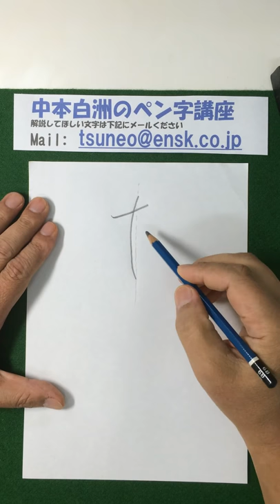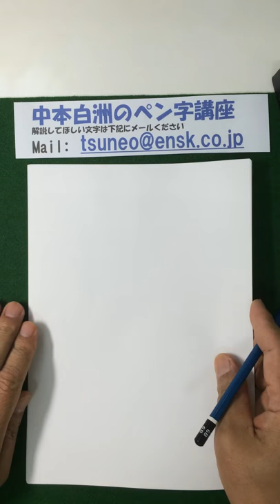中本白洲のペン字講座 『あいうえお』の美しい書き方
●美漢字ノート
　中本白洲先生の無料手本がもらえます。
　こちらから会員手続をしますと、約7500文字を自由自在に使って
あなたの学習したい文字、例えばあなたの、名前、住所、ちょっとした手紙文のお手本や
例えば、採用試験の『履歴書』など、この『美漢字ノート』で勉強出来る
画期的なサービスです。

　　　　　電話問合せ　　　　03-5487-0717　　（日本書技研究所）
・月曜日：新橋駅　烏森口駅前　　（生涯学習センター）
・火曜日：高輪区民センター（白金高輪台駅のビル内 。）
・水曜日：青南小学校の近く アクセスマップ（青山生涯学習館  ）
・木曜日：新橋駅　烏森口駅前（生涯学習センタ）
・金曜日：東銀座（築地社会教育会館）
・土曜日：田町駅前　（リーブラ）

　毛筆による賞状作成、賞状作成専用の賞状フォントの販売

こちらでは、賞状作成に高い単価の手書き
賞状を作られている会社様はぜひご覧ください。
内作で　賞状が＠100円で　手書きと間違う品質で格調高い賞状が簡単に作成出来ます。

●独学でペン字学習が出来る、日本唯一の学習ソフトです。
どのようなお手本も出来ます。ワードや一太郎、エクセルなどで習いたい文字を例えばMS明朝体で入力して
白洲ペン字手本のフォントに変えると瞬間に升目入りの美しいお手本になります。

●この動画は白洲が揮毫しています。下記URL『中本白洲の世界』をご覧ください。

皆様下記目的達成のためにペン字学習ソフト、NSK白洲ペン手本を
活用下さい。

ご質問は下記に下さい。
中本白洲のメールアドレスはこちらです